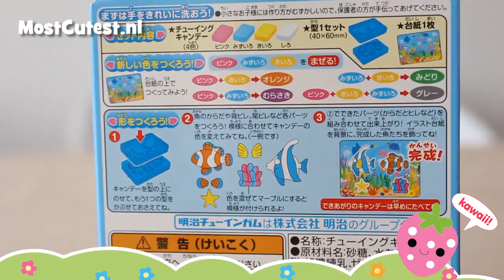Japans Snoep! Meiji Tsukuru Gaburichuu - Popin' Cookin MostCutest.nl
Japans snoep: Popin' Cookin! Met poeder, water en diverse molds/vormpjes maak je koekjes en snoepjes die je op kunt eten. De sets koop je in verschillende soorten op

MostCutest.nl is de kawaii shop vol Japanse musthaves. Naast Popin' Cookin en ander Japans snoep vind je er schoolstuff, DIY artikelen als decotape, lucky star papier, stickers en ander stationery, kawaii accessoires, sieraden, fuwa fuwa klei, shirtjes, plushies, squishies en meer!

cute, cuter, cutest! ♥ ♡o｡(๑◕‿◕๑)｡o♡